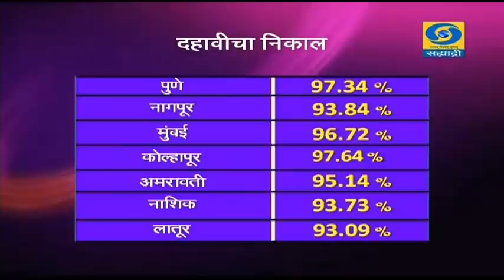दहावीचा निकाल जाहीर, मुलींनी मारली बाजी, राज्याचा निकाल ९५ पूर्णांक ३० शतांश टक्के